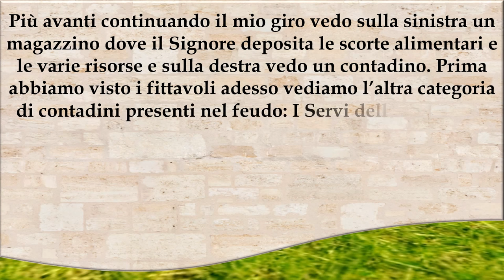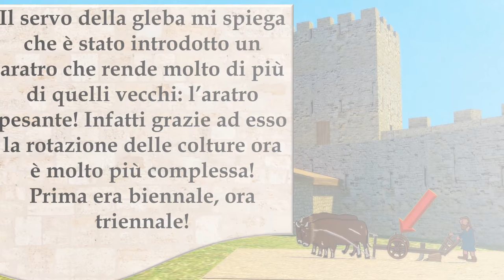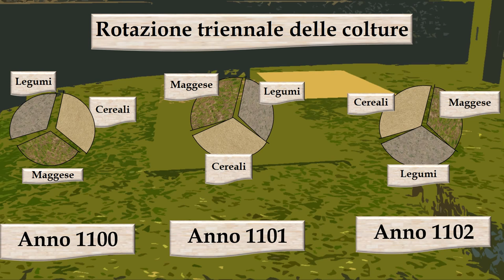Storia: Impariamo come si viveva nei castelli medievali agli inizi del XII secolo parte 2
Seconda parte del tour virtuale 3d nel quale faremo un giro nella parte interna del castello feudale e affronteremo varie tematiche legate alla vita quotidiana di quei tempi. Riviviamo la storia insieme!